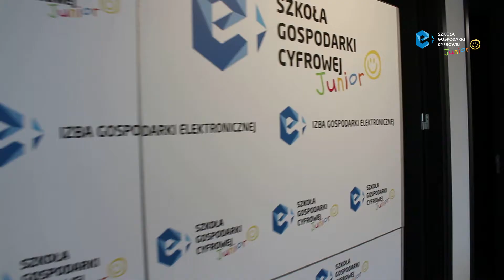Szkoła Gospodarki Cyfrowej Junior w Łodzi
🤩Z wielką przyjemnością informujemy, że odbyły się kolejne warsztaty Szkoły Gospodarki Cyfrowej Junior dla uczniów z regionu Łodzi.

W 24.11 gościliśmy młodzież z kolejnych szkół: Szkoła Podstawowa nr 79 im. Łódzkich Olimpijczyków w Łodzi i Prywatna Szkoła Podstawowa Krzysztofa Augustyniaka.

✅Dziękujemy za wsparcie projektu i współpracę Urząd Miasta Łodzi, Adam Pustelnik, Bluerank, Maciej Gałecki, Piotr Wiernicki, Tomasz Trzósło, Katarzyna Szymańska, Zyta Czechowska.

Anna Wituła, Aldona Przybylska, Katarzyna Augustyniak Kozłowska, Marta Rudnicka-Nowak, Izabela Kisiołek-Milczewska, Dominika Podsiadła, Piotr Dziuba gratulujemy uzyskania certyfikatu “Szkoły Świadomej Cyfrowo”!

Patronat nad projektem objęli: Fundacja Dajemy Dzieciom Siłę, Rzecznik Praw Dziecka NASK, Federacja Konsumentów, Urząd miasta Łodzi.